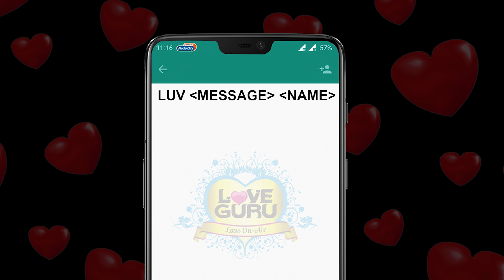Don't Make Anyone Uncomfortable With Your Behaviour | Love Guru Calls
Love Guru - The relationship expert, watch this video to know that how your body language and behavior can make someone uncomfortable.